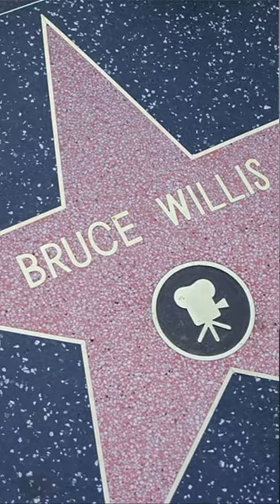Addio Bruce :(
Dopo anni il papà della generazione Y ci saluta a causa di un brutto male.